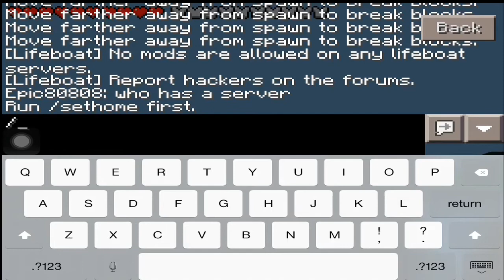Minecraft Pocket Edition- Lbsg Factions Server Review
Hey guys welcome back to another mcpe video today and I do hope you enjoy this video!!!

Skype: platypusdpespvp

What I use to record:

I rec: to record gameplay

Cute cut pro: edit

iMovie: final render